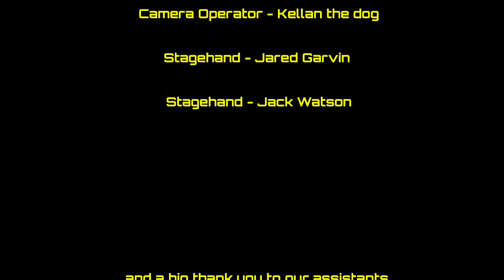A throwback to the 5.13 Katastro Live Stream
On May 15 Katastro took the LIT Live stage to perform their new acoustic album Bones.